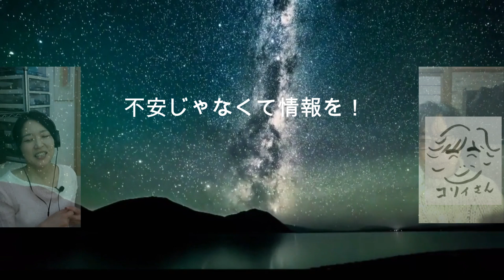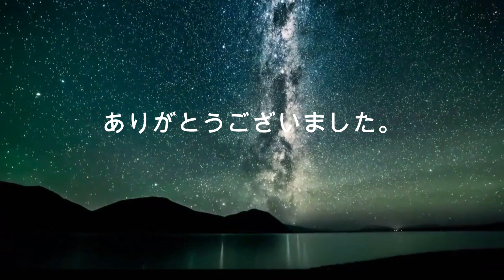【25】2023 予言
コロルがお送りする前世トーク番組。スタッフ一同、皆さんと楽しい番組にしていきたいので宜しくお願いします。

コロルよりメッセージ
はじめまして、こんにちは。コロルと申します。今回、YouTubeチャンネルを始めました。

ご意見ご感想メッセージは下記までお願いします。

一方的な誹謗中傷は、どなたに対しても受け付けませんので宜しくお願いします。